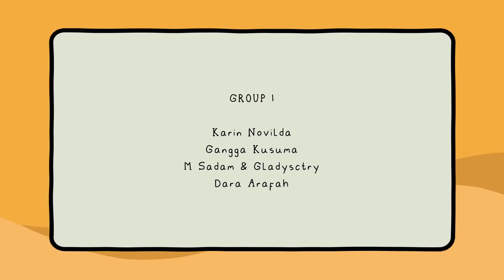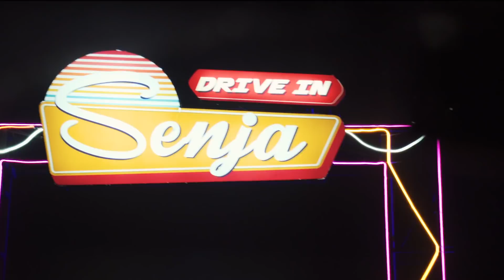Double Date Drive in Senja